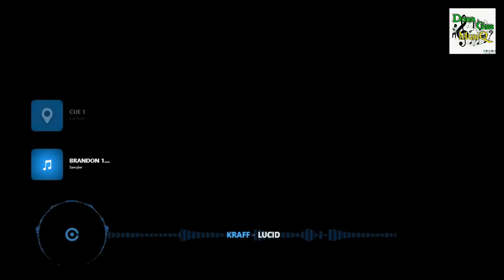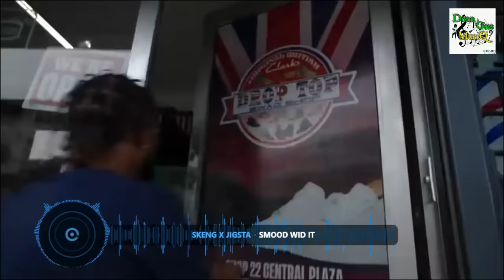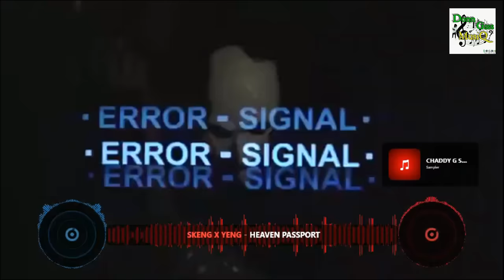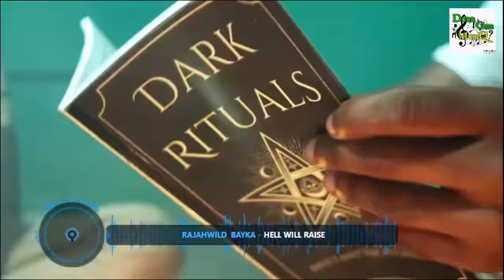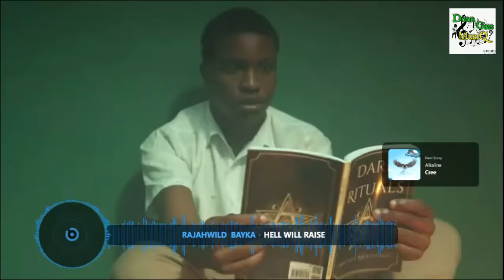Lucid | Dancehall Video Mix 2023: Kraff, Valiant, Pablo Yg, Patoranking, Popcaan & More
*TRACKLIST*
00:00 Kraff - Lucid
02:33 Valiant - Cyah Choose
03:30 Rajahwild - Lights Off
04:48 The 9ine x Jada Kingdom - Turn Me On
06:04 Rygin King - No Other One Like You
07:31 Rajahwild - H*te Yo
08:48 Pablo Yg - Self Love
09:40 450, Shaneil Muir - Crawsis
11:39 Malie - Little Miss Grippy
13:25 Pablo Yg, Skillibeng - Galore
15:19 Roze Don - Summa Bun
16:30 Likkle Vybz, Vybz Kartel - Lemonade
19:32 Bounty K*ller, Dexta Daps, Cham - Slow Motion
22:28 Patoranking - Tonight (Feat. Popcaan)
24:26 Rema, Selana Gomez - Calm Down
27:50 Tommy Lee Sparta, Ding Dong - Guzu Bounce
29:26 Skeng x Jigsta - Smood Wid It
29:56 Byron Messia - Talib*ns
30:52 Young Devyn - Talib*ns (Bod Gyal Remix)
31:45 Skeng - Nah Go In
33:03 Ymo G - As A Dunce
33:53 Chronic Law - Chip R*fle
35:21 IWaata - Sho*ty Sho*ty
36:41 Skeng x Jah Vinci - Seh Feh
39:07 Intence - B*d People
40:52 IWaata feat. Black Gezass, Keiidon - 3 Star
42:03 Chronic Law - B*dness Upgrade
43:40 Skeng - Gvnman Shift
45:53 Masicka - Tyrant
47:31 Rvssian x Vybz Kartel x Trippie Red - Sixteen
49:19 Sossa Gx - Rat Bat
50:13 Prince Swanny - No Time
51:42 Plumpy Boss, Castella, Jah jah - We Nah Wait
54:10 Skeng x Yeng - Heaven Passport
56:30 Rajahwild, Bayka - H3ll Will Raise
58:43 Alkaline - Cree
01:00:07 M1 - Run Di Field

M1 - Million
Kreacha - Hurt
Donn Gass - God A Lead
Donn Gass - Strongest Soldier
M1 - Firm Mind
M1 - Rental
Protection Riddim Instrumental
M1 - Born Winner
Shadowklan - Pretty Likkle D*vil
Shadowklan feat. Big Chico - Pretty Likkle D*vil Remix
Donn Gass - Turn Cash
M1 - Bigga Life
D Marr Shadowklan - Big Dream
Donn Gass - Di Cream
Donn Gass, Quadon - Money Pan Money
D Marr Shadowklan - Double Up
Donn Gass - R*fle Sh*t
D Marr Shadowklan - Drive-by
Donn Gass - Vanish Boy
D Marr Shadowklan - R*fle
D Marr Shadowklan - Alien Th*gs
Donn Gass feat. Ecko Barr - Dem Nuh Real
D Marr Shadowklan - Hot Like Fire
Donn Gass Feat. Unique Deva - Like Gold
D Marr Shadowklan - Wul On Nuh
Donn Gass - Lead Out
Donn Gass - Hangover
Shadowklan - Links Dem Large
Shadowklan feat Slug Head - Boss Life
Donn Gass - We Going Up
Shadowklan Feat. Abimbola - Real Love
Shadowklan - Shake Yu Body Gyal

*My Personal Playlist & My Business Partners*

Dancehall Afrobeat Video Mix 2023